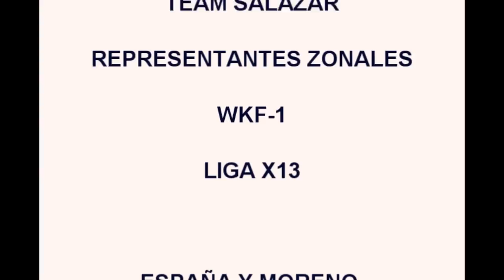GUSTAVO SONRISA RIVAS SANSHOU NQN VS LEANDRO FRAGA A WARRIOR SPIRIT CATRIEL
VELADA INTERNACIONAL DE KICKBOXING Y K-1
SABADO 16 DE MAYO 2015
ORGANIZO TEAM SALAZAR G. ROCA